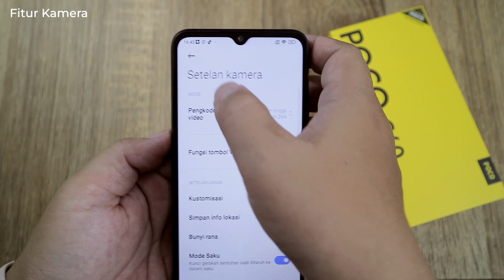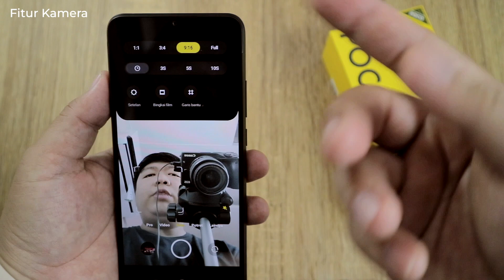Tes Kamera HP Poco C40! Sebagus Apa Kualitas Kamera Hp satujutaan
Tes Kamera Poccoo C40. Sebagus apa kamera hp satu jutaan?

Part Video
00:00 Opening
00:15 Spesifikasi Kamera
00:31 Fitur Kamera
03:16 Tes Foto
03:51 Tes Foto Kamera Depan
04:13 Tes Foto Low Light
04:36 Tes Video
05:54 Tes Video Kamera Depan
07:20 Tes Video Low Light
09:06 Kesimpulan
09:42 Closing